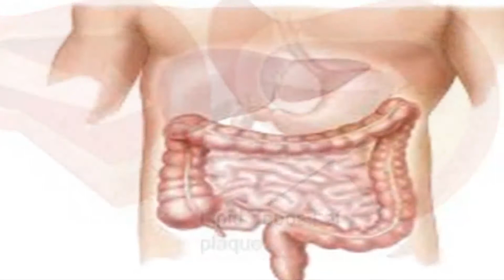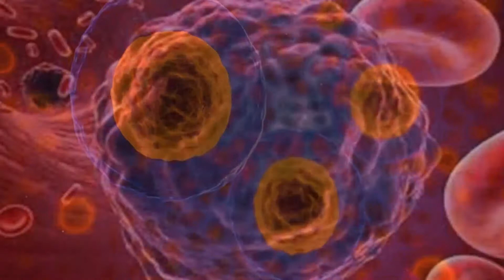सेब खाने वाले इस विडिओ को ज़रूर देखें | Apple Health Benefits | Hindi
सेब Apple खाने वाले इस विडिओ को ज़रूर देखें | सेब एक फल है सेब का रंग लाल या हरा होता है | वैज्ञानिक भाषा में इसे malus pamila भी कहते है आइये जानते है सेब के कुछ बेहतरीन फायदे amazing health benefits of apples. सेब के इन फायदों के बारे में जानकर हैरान हो जायेंगे आप | किसी ने कहा है health is also wealth.